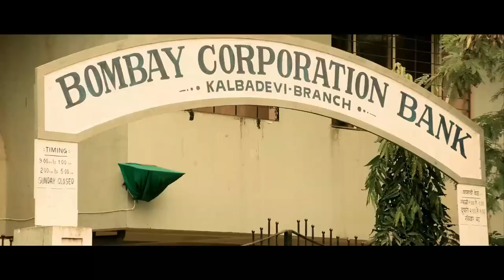जॉन इब्राहिम ने बनाया खुद की गैंग, 💪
John Abraham fitness John Abraham acting John Abraham fitness Tushar Kapoor acting John Abraham Bollywood actor